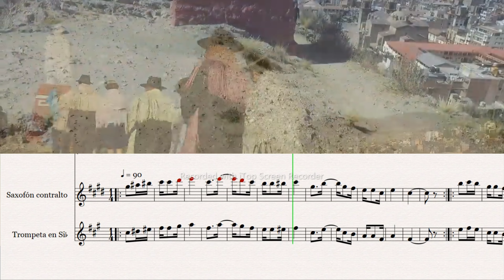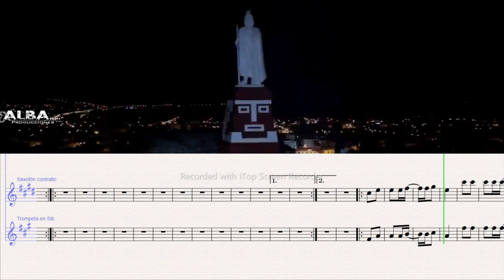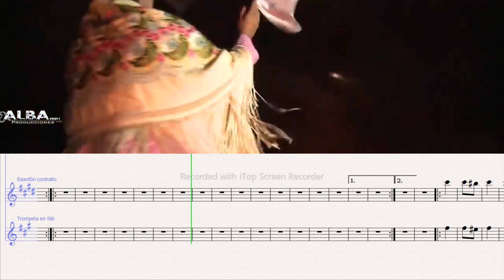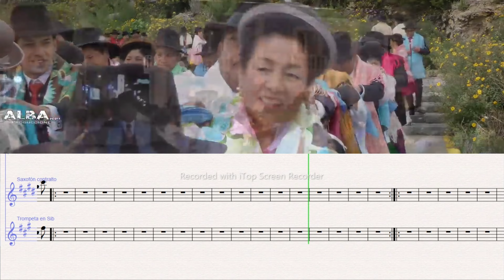mix huayno pandillero partitura trompeta -saxo alto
un abrazo !